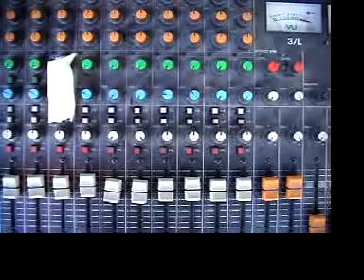Zapstock 2008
Video footage of Zapstock 2008